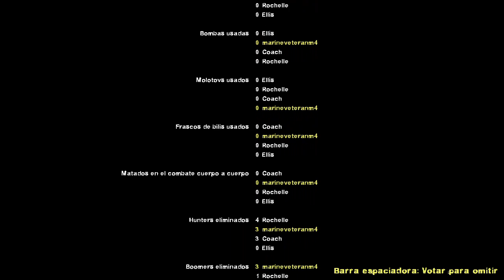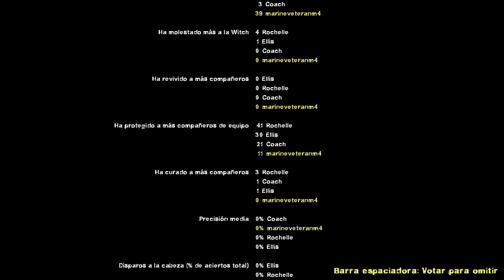Left 4 Dead 2 - Prison Break full campaign with vintage mods